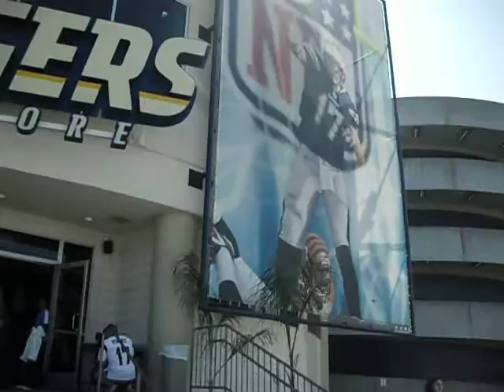Chargers Fan Fest 8 6 2011 #6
Chargers Fan Fest 8 6 2011